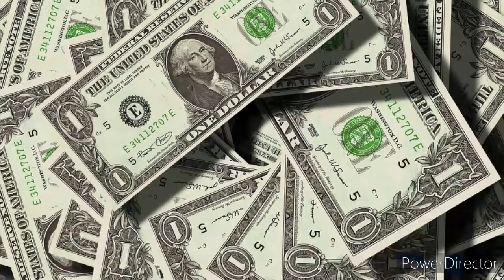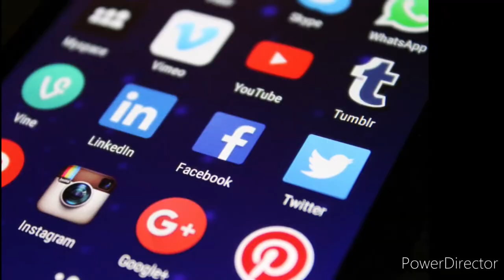Most expensive Birthday celebration of 2020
expensive birthday party
most expensive celebration